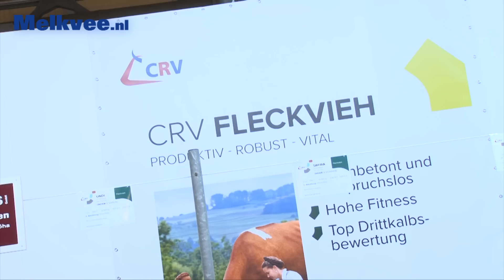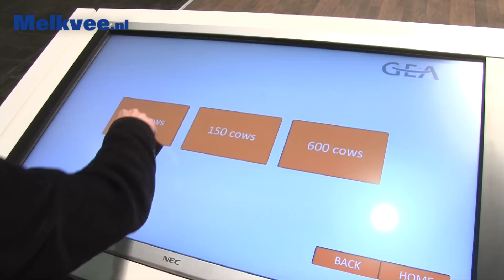Robot in draaimelkstal bij GEA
Eurotier preview (video)
Het nieuwste GEA automatisch melksysteem is niet bedoeld voor Nederlandse gezinsbedrijven . Vanaf 400 koeien denkt GEA een markt te vinden voor (draai) melkstallen met op iedere stand een aparte robotarm. Verwar het systeem niet met de bestaande MIone.

Nog een nieuwe melkrobot op EuroTier 2012: De Boumatic dubbelbox. Een robotarm kan via de achterbenen twee koeien in zij aan zij opstelling melken.

Dominant
Elke editie van de tweejaarlijkse EuroTier beurs te Hannover (Dld.) groeit het aantal machines voor gebruik in en om de stal. Maar op de beursvloer barst het ook van de high tech software, sensortechniek , plasma schermen en touch screens.

Strautmann
Voermachinefabrikant Strautmann onderscheidt zich tussen het scala aan merken, soorten en typen voermengwagens met een uitkuilinrichting die zowel kan vrezen als kan snijden.

Koeien  draadloos opsporen
Identificatie en registratie specialist Nedap presenteert een computersysteem waarmee koeien in de stal opgespoord kunnen worden. Een  smartphone of tablet geeft dankzij draadloze communicatie met de managementcomputer aan waar individuele koeien zich bevinden in de stal.